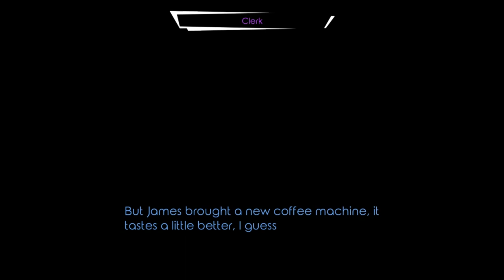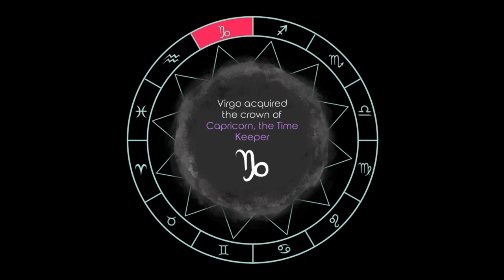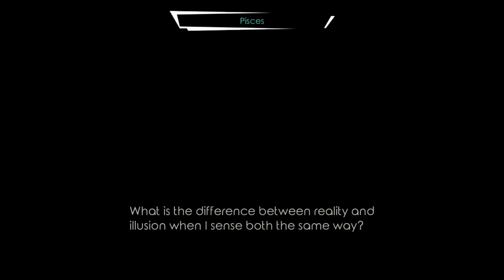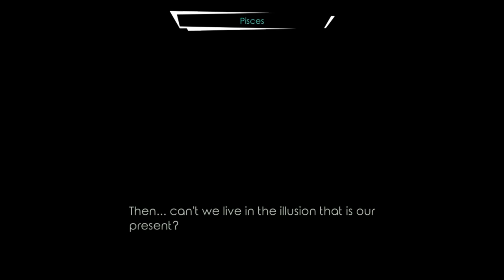Virgo Vs The Zodiac [BLIND] Part 3: Virgo vs Capricorn!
No catchy title this time - we're just in for a fight with the head of Cap(r)italism herself, Capricorn! Let's take her crown and end her awful practices once and for all!
Virgo Versus the Zodiac is a sci-fi/fantasy JRPG inspired by the Mario & Luigi RPG series and the Mother RPG series in which you play as an obsessed villain.

The game features traditional turn-based combat with real-time execution of moves: blocking, countering and timing your attacks carefully as well as predicting your foes' moves is essential to succeed in Virgo’s twisted and unforgiving cosmic quest to bring back the Golden Age, a period of peace, symmetry and balance, or so she thinks.

In this galaxy where every action means a reaction, you’ll play as Virgo, the Holy Queen, often called Dreadful Queen by heretics, bringing mayhem to the Zodiac Realms and leaving a trail of stardust on the way, all to fit her excessively righteous worldview.